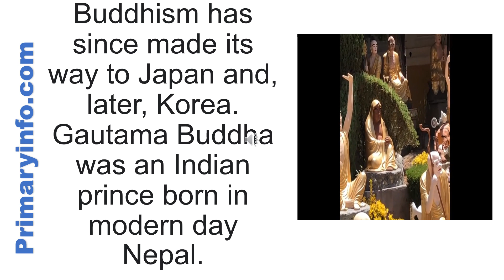Buddha : The Indian Prince